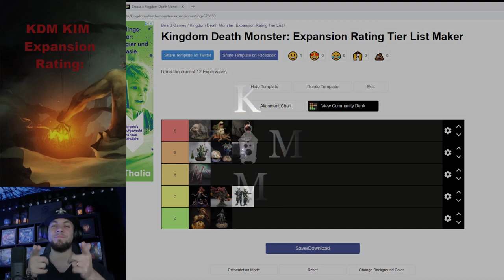Kingdom Death: Monster // Quick Guide // All current Expansions Ranked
Hey People of the Light,

i just wanted to share my created Tier List and answer the frequently asked Question, which Expansion is hot and which is not. I excuse myself for stuttering a little bit but i was nervous because its not common that i speak to people in english.

Hope you enjoyed it and please leave a like or comment. The Link to the Tierlist ist

Dont be afraid of the dark und bis dann.